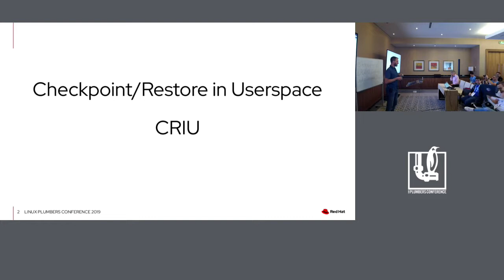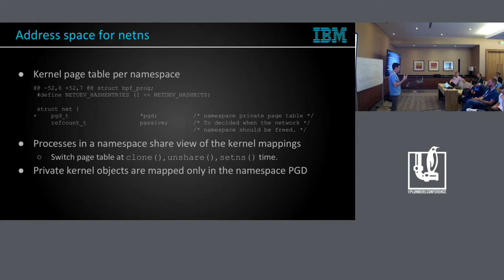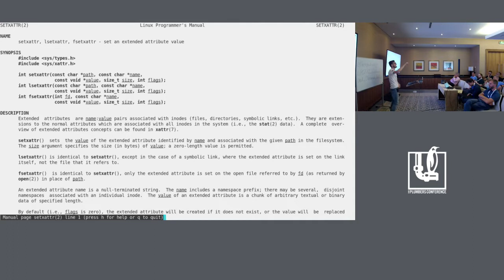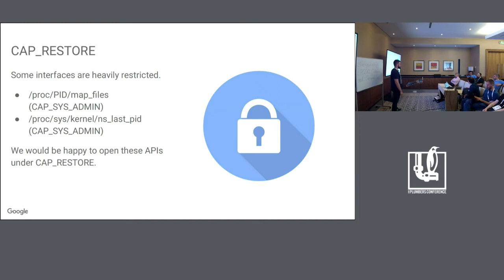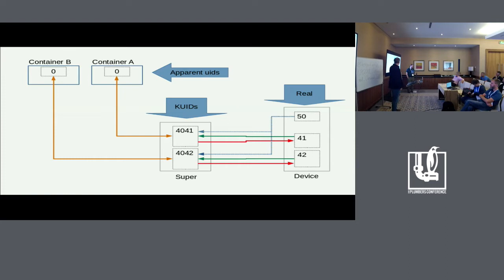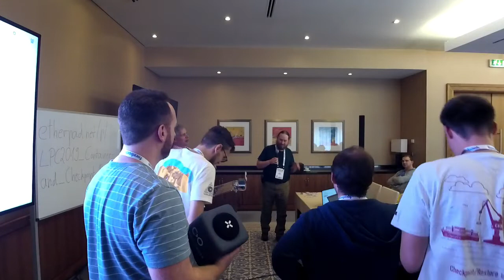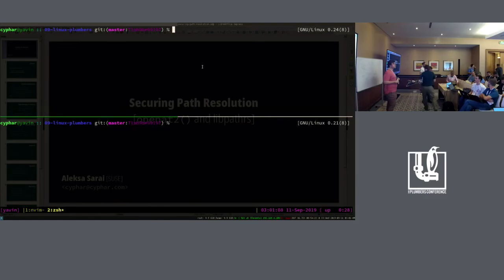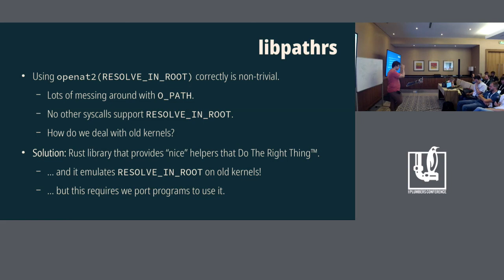LPC2019 - Containers & Checkpoint/Restore - MC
Containers & Checkpoint/Restore - MC